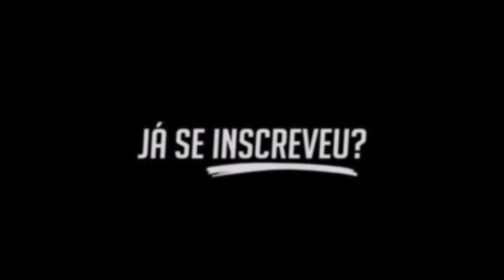ABRINDO AS CAIXINHAS DA MALDADE NA LIVE DO GHOST